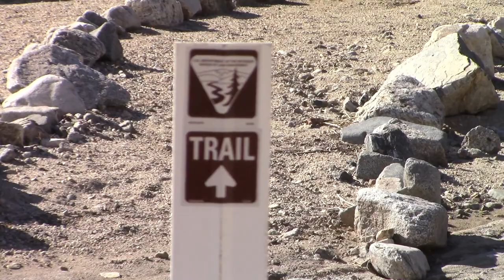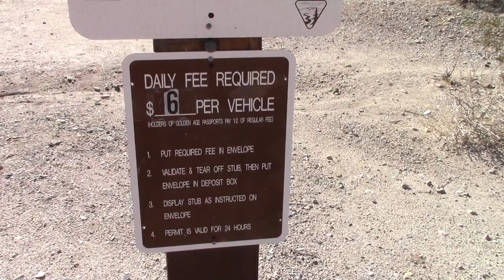Exploring Corn Spring... -Heatseeker Bus conversion. tiny home RV skoolie.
I'm converting a 40ft bus into a motor-home for full time occupancy and travel.
I plan on exploring Canada, coast to coast during the summer and seeking the warmer weather in the United States during the winter months.